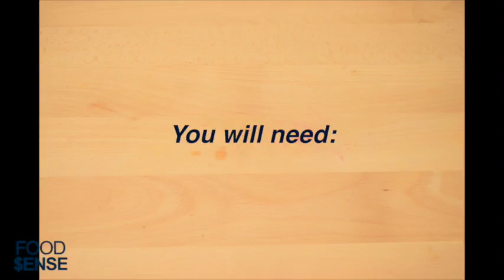Tomato Free Marinara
Recipe:

-1 cup carrots
-1 small onion
- 1 beet (cooked)
-2 Tb olive oil
- 3-5 Tb favorite seasonings
-water

In a heated pan drizzle olive oil. Salute carrots and onions until tender.

In a blender, puree beet, seasonings, carrot/onion mixture, and enough water to create desired consistency (start with 1/2 cup)

*Note: be very careful with the blender and hot items, pulse the blender a few times before turning the full speed blend on to avoid hot splashes.

Food $ense Quick Tips

This material was funded by USDA's Supplemental Nutrition Assistance Program--SNAP.
Utah State University is an affirmative action/equal opportunity institution.